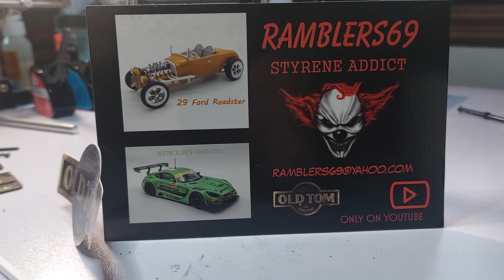AMT Kenworth K-123 build part 15 (rolling chassis and few more details with a shout out)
@ramblers69 (old tom) check him out
Don't forget at 300 subs we are doing a give away so share us with your family and friends.
Everyone have a great weekend 😀 we have a car show Saturday the 13th so watch for the video